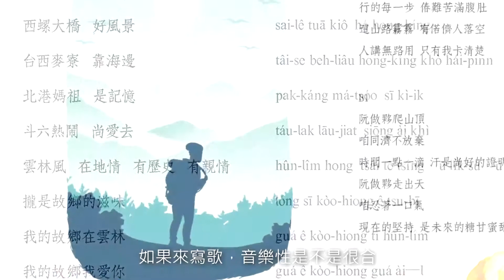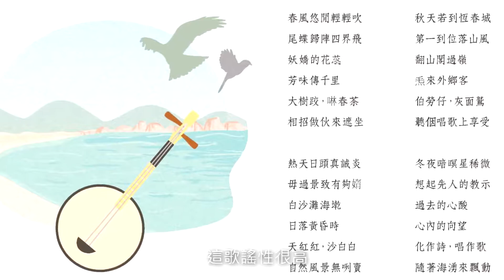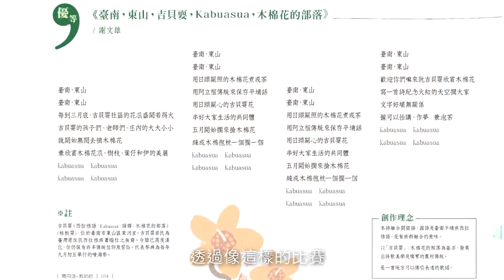2018年臺灣地方特色歌謠-歌詞創作比賽頒獎典禮影音花絮-評審評語-閩南語